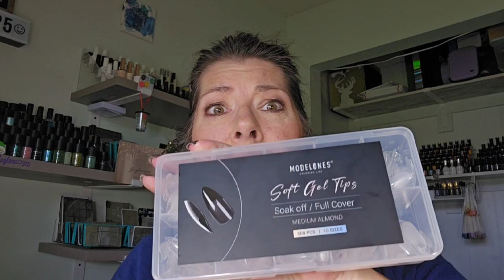Modelones, Unlock and Unleash Color Cube Collaboration with bonus how many nails will one pan paint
Modelones Unlock and Unleash

Modelones Nail Tips

Bases Loaded Lacquer (Tara)
(722) Bases Loaded Lacquer - YouTube

Nail related and my favorite things from  Amazon

Parrot Polish Party People facebook group
(12) Parrot Polish Party People | Facebook

Amazon
Amazon.com: PARROT POLISH

Sparkle & Co use GUYLENE15 for discount and Guylene325 for referral